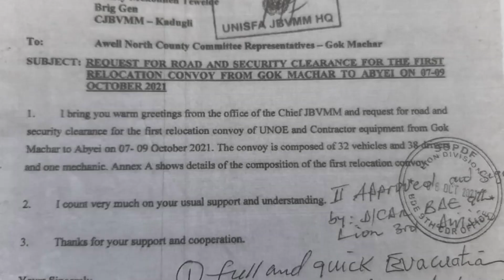UNISFA in Aweil North County in NBGS left today at 6:00 AM & second at 1:30 PM